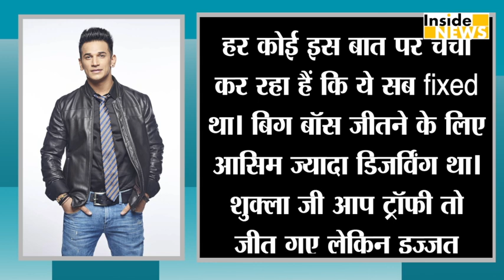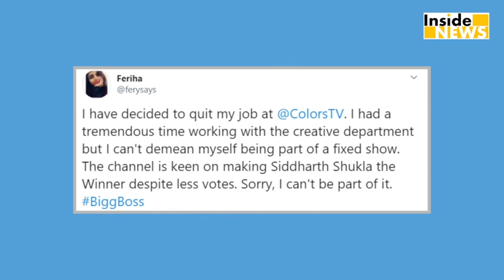Bigg Boss 13 के Winner Siddharth Shukla पर फूटा Prince Narula का गुस्सा, बोली ऐसी बात